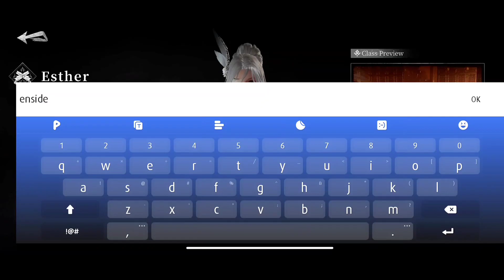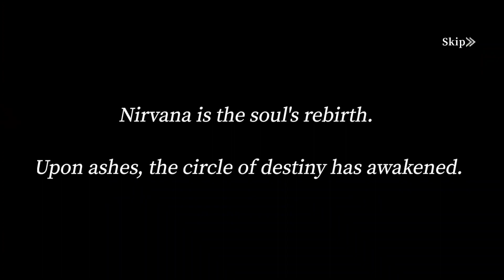Blade Of God 2 Android Gameplay | 魂之刃2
ARPG hardcore dari gaya penebusan gelap

 The orthodox sequel to the Soul Blade series, the world's first second-generation action game.
 It not only inherits the first-generation action game [Fresh Combo].  The strategy of the battle is also added: through the original [Breaking Moves & Skill Chain BUILD System], prepare [tens of thousands of equipment, skills, soul core BUILD] before the battle, identify the behavior and attack troubles of different bosses during the battle and  [Broken Move] Crack it, let the enemy lose balance and fall to the ground, and then use the BUILD skills in the [Skill Chain] to attack the weak point, and finally obtain their mantle by offering sacrifices or redeeming hundreds of mythical heroes such as Odin and Thor  weapons, or summon their aid, to advance the world and have epic gameplay fun.